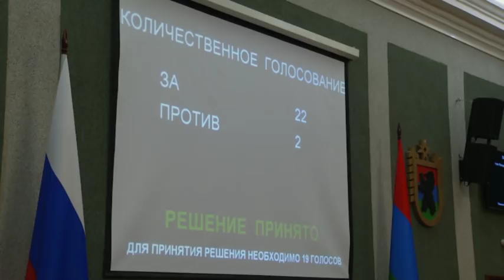Новости Ника Плюс 14.12.2017